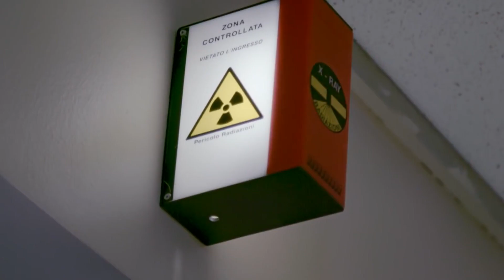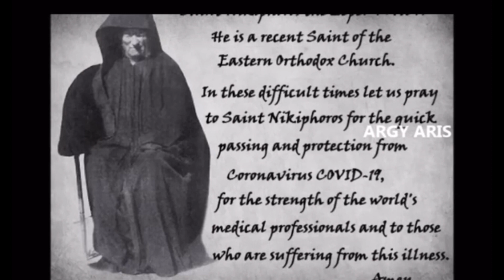Saint Nikiforos the Leper and Wonderworker is healing people in the time of Coronavirus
Saint Nikiforos the Leper and Wonderworker is healing and providing protection during Coronavirus/COVID-19. A history of who he is and the visions and dreams people have been having of him. Narrated & Directed by Katerina  Hoyo Frederickson